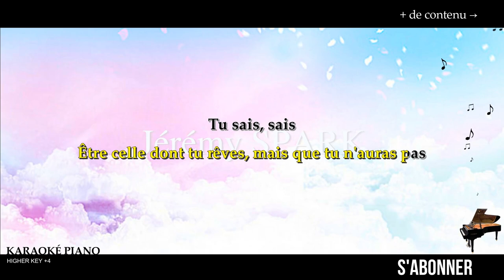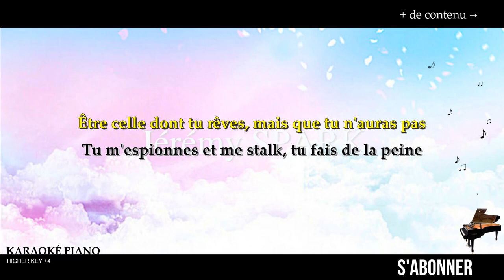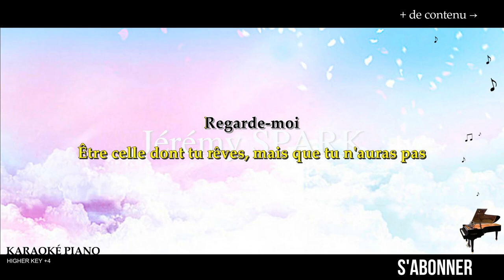Regarde-moi Lisa PARIENTE (Karaoké Piano Français - Higher Key)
Voici le karaoké piano de Regarde-moi Lisa PARIENTE, en Higher Key +4.

▬▬▬▬▬▬▬▬  Paroles  ▬▬▬▬▬▬▬▬

Je sais, sais
Je suis pas parfaite, parfois un peu conne et je serai
La reine de la fête quand il y aura plus personne. Tu le sais, sais
Toutes mes maladresses, mes montées d'hormones. Tu connais, ouais
Le gras de mes fesses, dis que je suis bonne

Ç'aurait dû être une belle romance
Mais je t'emmerde et j'te le chante

Regarde, regarde, regarde, regarde-moi
Être la meilleure version de moi-même sans toi
Être celle dont tu rêves, mais que tu n'auras pas

Tu sais, sais
J'ai donné mon temps mais mon tempérament t'effraie, ouais
Un peu trop pour toi, jamais assez pour moi. Je sais, sais
Je fais un peu peur, pardonne mes erreurs mais tu sais, sais
Que tu me regrettes, oh non, c'est trop bête

Tu m'espionnes et me stalk, tu fais de la peine
Lâche ton téléphone, va gérer tes problèmes
Tes humeurs et névroses, ta façon de dire "je t'aime"
J'ai trouvé ma couronne, toi, t'as perdu ta reine
Toi, t'as perdu ta reine

Regarde-moi
Regarde-moi